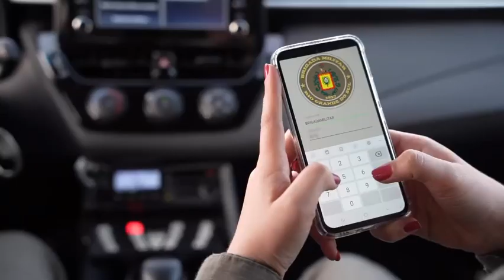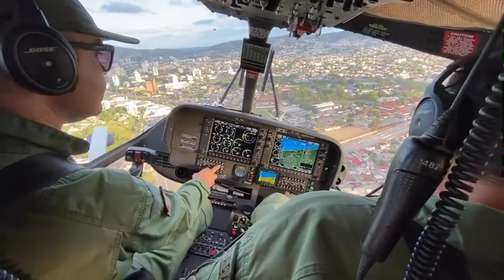Um passado glorioso, um presente grandioso e eficiente e um futuro promissor.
Novembro chegou, e a Brigada Militar abre o ciclo de comemorações pelos seus 186 anos olhando para as evoluções ao longo do tempo e projetando um futuro de união entre a tecnologia e a valorização do fator humano e dos nossos efetivos.

Vamos, juntos, com brio, força e honra, rumo aos 200 anos sendo a Força da Comunidade!